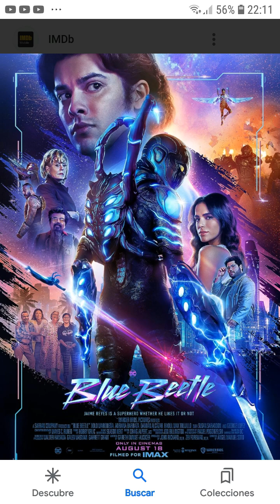Blue Beetle (2023) Opinión.